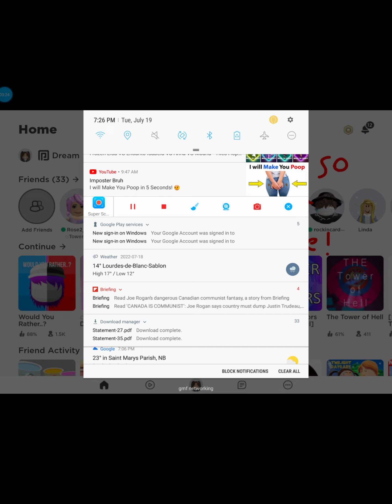Me playing roblox just to waist my time